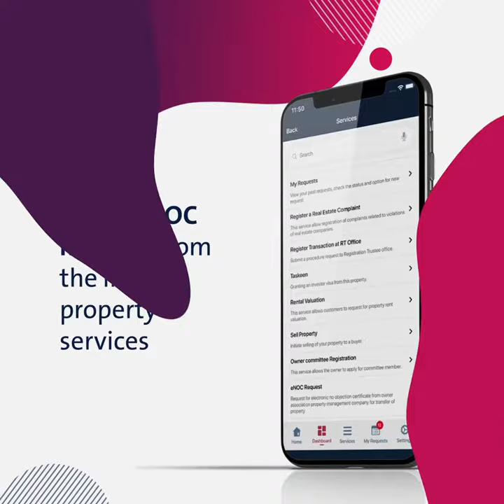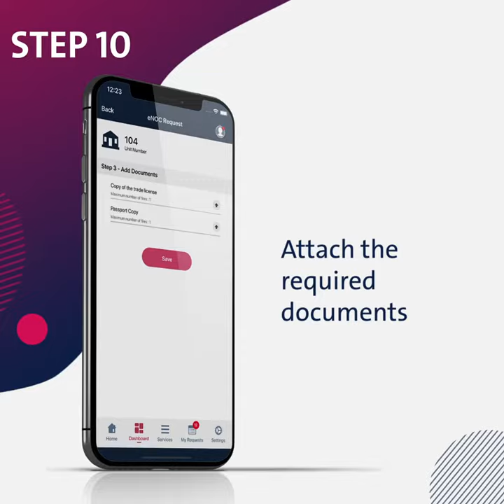How to obtain Freehold Sale No Objection Certificate (NOC) via Dubai REST Application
1. Who is eligible for eNOC service?
a) Ready properties managed by Owner association management companies and owner receives service charge invoices from Mollak system.
2. What is the processing time of the eNOC request?
a) The request takes 3-5 working days to be processed.
3. Is there a eNOC certificate?
a) You will receive an electronic approval via your registered email with status and validity of eNOC request.
4. Is eNOC a substitute for developer NOC?
a) No, it is for properties registered in Mollak system, management company has the option to contact developer if needed.
5. I don’t have a Dubai REST login, how can I apply for eNOC?
a) You can apply for the eNOC service using management company channel

Steps for Owners to apply for eNOC Request in Dubai REST platform
1. Open Dubai REST App
2. Proceed to Login Screen
3. Login via any of the following (Emirates ID, Title deed, Mobile Number, UAEPASS)
4. Enter the required details
5. Select Property Type
6. Select a specific property
7. Click on the More menu on bottom right for property services
8. Select eNOC Request from the list of property services
9. Check all the required steps before proceeding
10. Select the Buyer Type and enter the required information
11. Verify the personal information and enter missing information
12. Attach the required documents
13. Add or remove from the list of buyer and click on Submit
14. Kindly note the reference number to track your request

Steps for Management Company for processing the eNOC request
1. Receive the eNOC request
2. Start processing it
3. Reply the requester with the eNOC approval with validity date or rejection with reasons
4. The requester has the option to resubmit the application after completing his reasons.